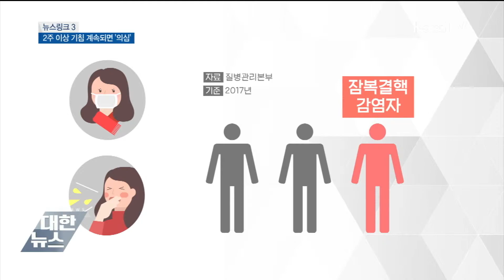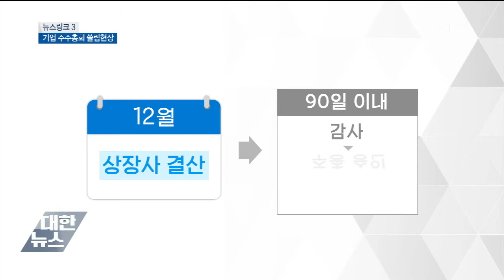뉴스링크 (결핵 / 슈퍼주총데이 / 상권르네상스)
오는 24일은 결핵예방의 날입니다. 한때 후진국병이라고 불리던 결핵이 심심찮게 다시 나타나고 있습니다. 2주 이상 기침이 계속되면 병원진단은 필수입니다. 오늘부터 다음주까지 이른바 슈퍼 주총데이입니다. 상장기업들의 주주총회가 한꺼번에 몰려 열리는데요, 여러곳에 투자한 소액주주들이 주주권 행사에 애를 먹고 있습니다. 문재인 대통령이 오늘 상권 르네상스 1호지역인 대구칠성시장을 찾았습니다. 낙후상권의 부활을 목표로 추진되고 있는 상권 르네상스를 알아봤습니다.